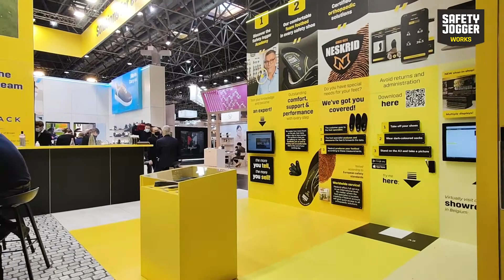Safety Jogger at A+A 2021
A quick impression of Safety Jogger its booth at the A+A fair in Düsseldorf.  A great sales team selling an even greater brand.